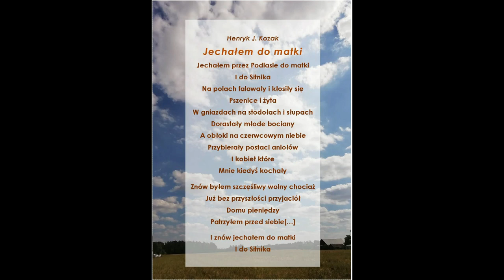Rajd rowerowy śladami poety Henryka Kozaka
11 lipca z Sitnika wystartował rajd rowerowy śladami poety Henryka Kozaka, który dzieciństwo i młodość spędził właśnie w Sitniku.